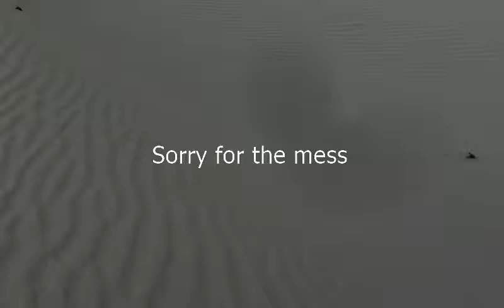Como se dice Perdon Por El Desastre en Ingles